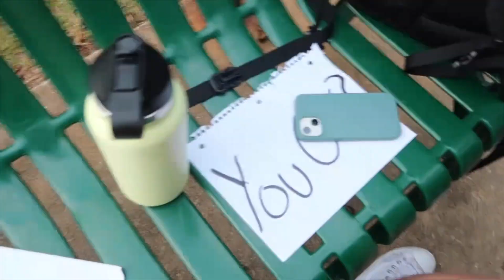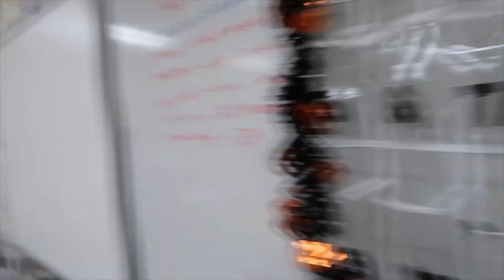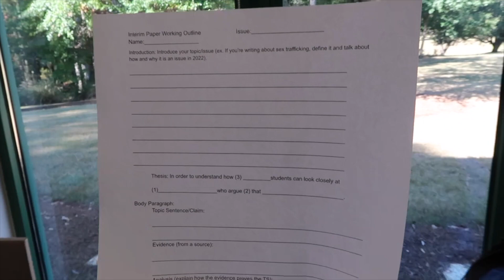SOPHOMORE HOMECOMING WEEK & DANCE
Hey guys! I hope this video y’all liked this video!I make sure turn you post notifications on so you know wen I post!

luv ya lot's 💕